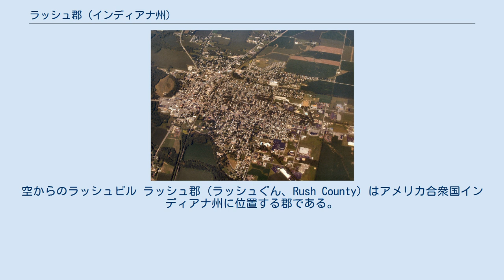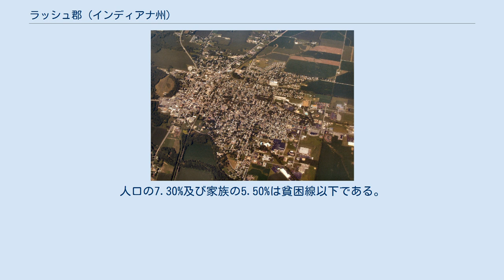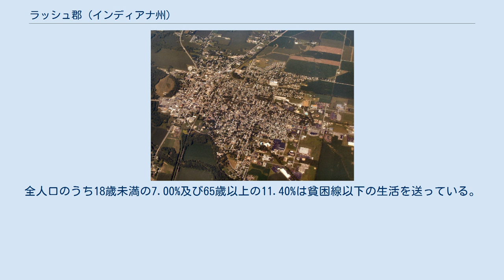ラッシュ郡 (インディアナ州)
空からのラッシュビル ラッシュ郡（ラッシュぐん、Rush County）はアメリカ合衆国インディアナ州に位置する郡である。
2000年現在、ここの人口は18,261人である。
ここの郡庁所在地はラッシュビルである。
 ラッシュ郡は1822年に設立された。
この郡はアメリカ独立宣言に署名したベンジャミン・ラッシュの名を取って命名された。
 2000年現在の国勢調査で、この郡は人口18,261人、6,923世帯、及び5,046家族が暮らしている。
7/km2 (18/mi2) の平均的な密度に7,337軒の住居が建っている。
ここの人口の0.50%がヒスパニックまたはラテン系である。
18歳以上の女性100人ごとに対して男性は93.20人である。